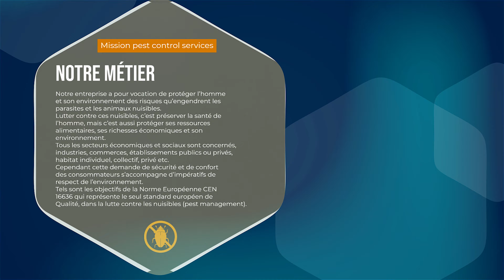Anti nuisibles professionnel : dératisation, désinsectisation, désinfection et anti termites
Votre entreprise en solutions anti nuisibles professionnelles, notre entreprise offre une gamme complète de services pour contrer efficacement les problèmes liés aux rongeurs et insectes. Nous proposons des services de dératisation, pour éliminer et prévenir l'infestation de rongeurs, et de désinsectisation, ciblant spécifiquement les insectes nuisibles. Notre savoir-faire englobe également la désinfection, garantissant des environnements sains et sécurisés, ainsi que la lutte contre les termites, afin de préserver votre propriété contre les dommages structurels. Grâce à nos méthodes à la fois efficaces et respectueuses de l'environnement, vous pouvez être assuré d'une protection durable et sûre pour vos espaces de vie et de travail.